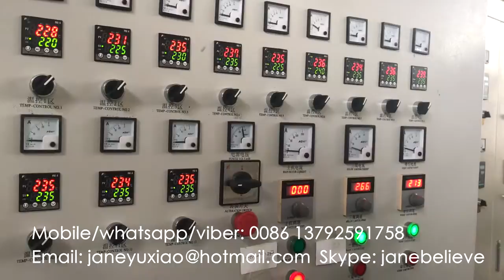pp plastic cup production machine(typc-1000) - Mobile/whatsapp/viber: 0086 13792591758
Jane Zhang
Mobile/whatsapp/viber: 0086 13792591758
Skype: janebelieve
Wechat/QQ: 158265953